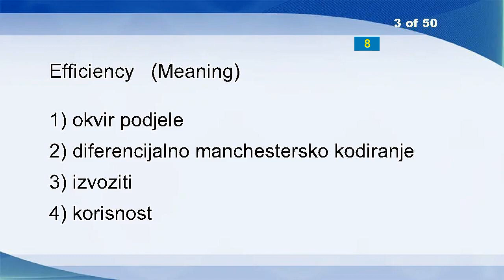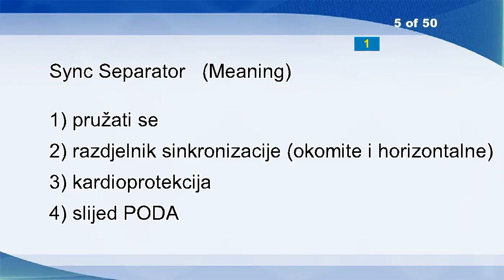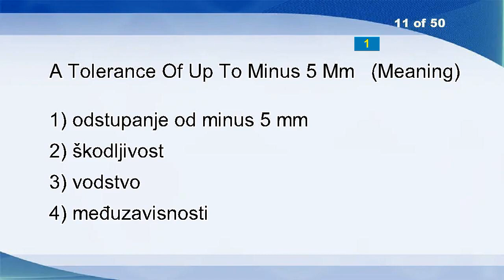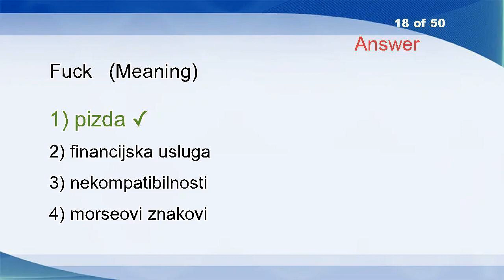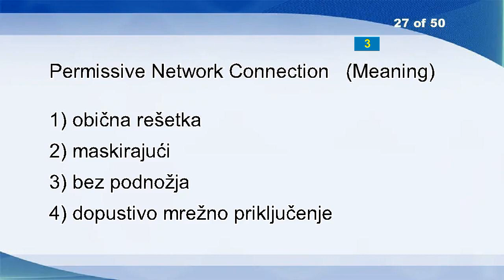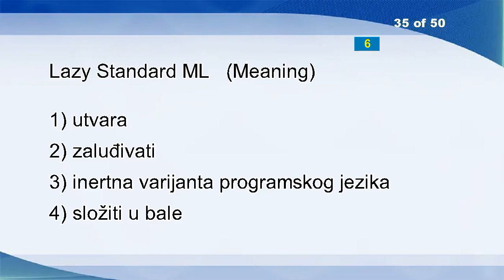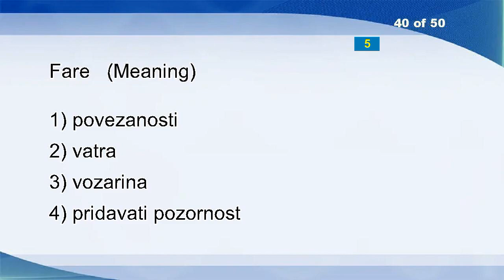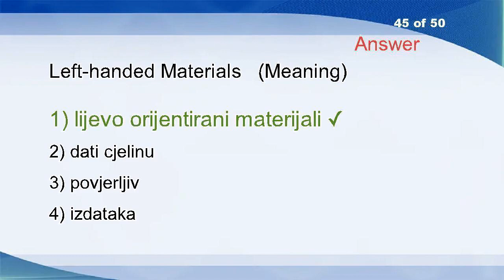English Croatian Vocabulary Word Power Test 870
Good
Pregnancy
Efficiency
Decorate
Sync Separator
Critical Path Analysis
As Opposed
Transglycosidation
Overthrow
Croatian Roads Administration
A Tolerance Of Up To Minus 5 Mm
Lawn
Betoken
Pea Jacket
Neat
Playing Field
M-giants
Fuck
Wattage
Commentary
Colour
Fast Break
Typhoid Fever
Wail
Asperitiy
Impress
Permissive Network Connection
Candour
Expressive Artificial Intelligence
Fowl
Transparency
Goal
Developing
King's Colours
Lazy Standard ML
Green Mass
Tariff Reduction
Raises
Positive Acknowledgement
Fare
Savory
Suppleness
Polymeric Materials
Visitors' Book
Left-handed Materials
Chaplain
Dismantled Product
Pomegranates
Fulfillment
Duffer